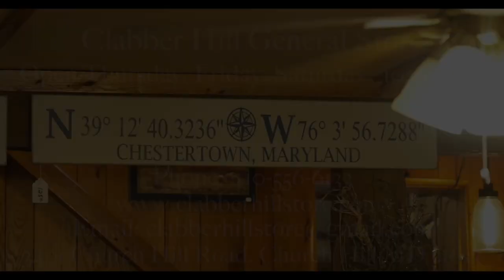Clabber Hill General Store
Take a tour of Clabber Hill General Store or stop by.
3401 Church Hill Road
Church Hill, MD 21623

Open Thursday, Friday, and Saturday 10am - 5pm